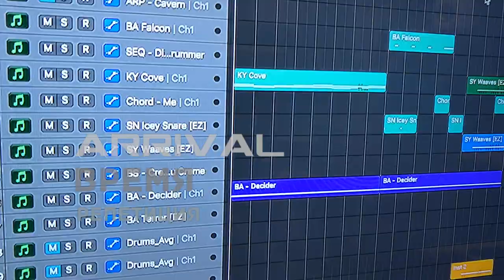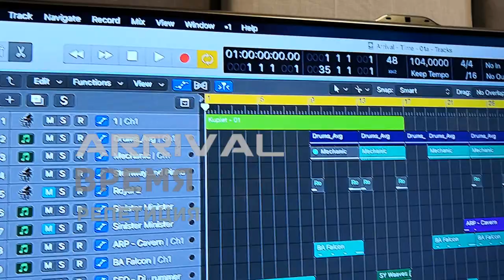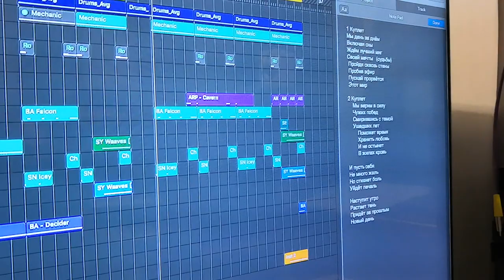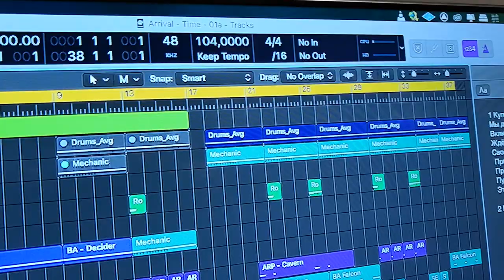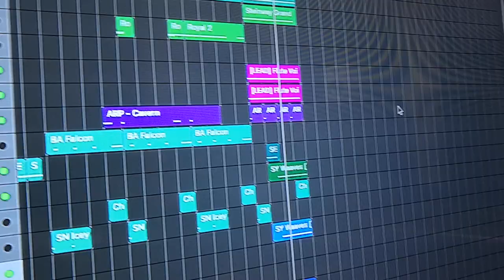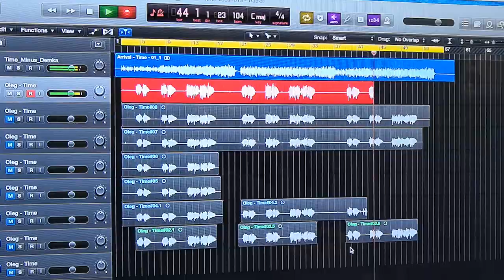Время - ARRiVAL - Репетиция